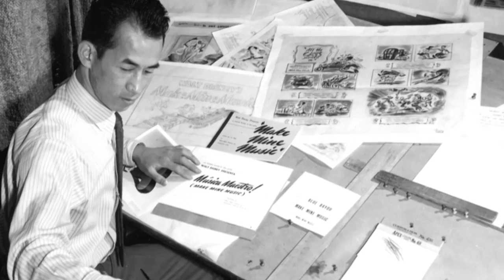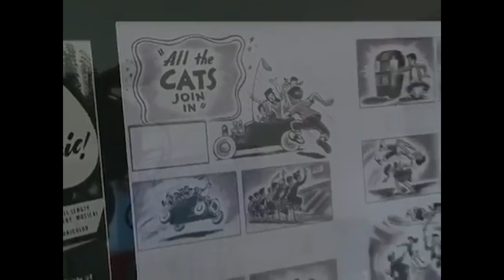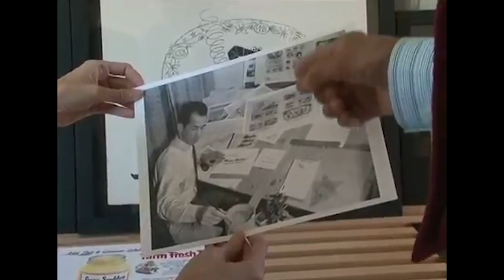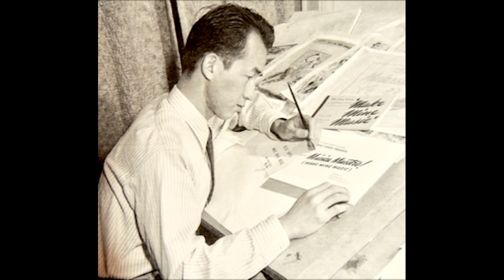Milton Quon, Art & Life